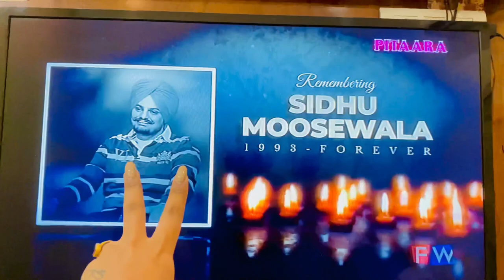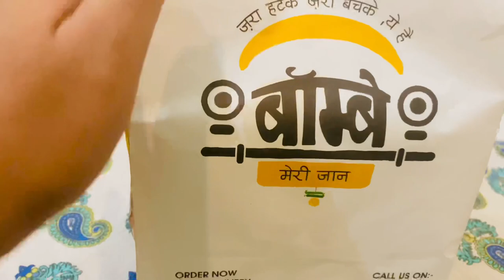Late Night Masti😂 || Family || Zomato || Mere Bro nu aaya Gussa🙃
SSA JI❤️🙏🏻